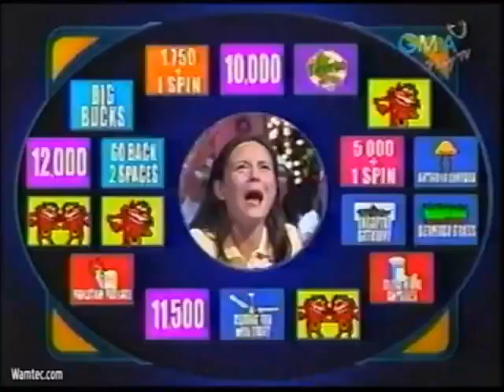Chesca Garcia Kramer gunged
Actress turned youtuber Cheska Garcia Kramer gunged on Whammy